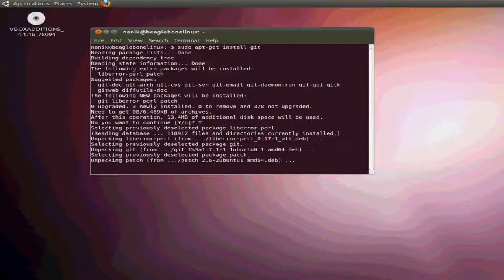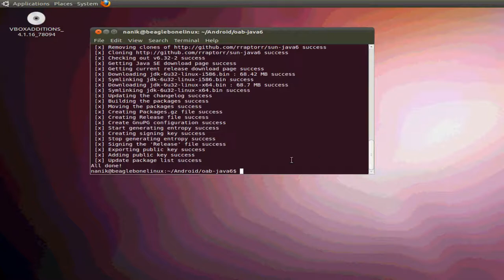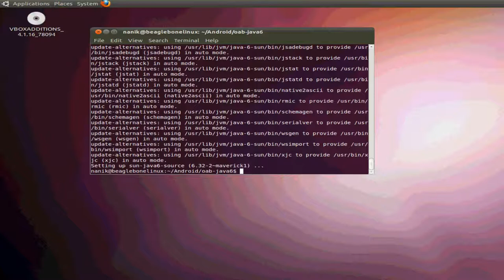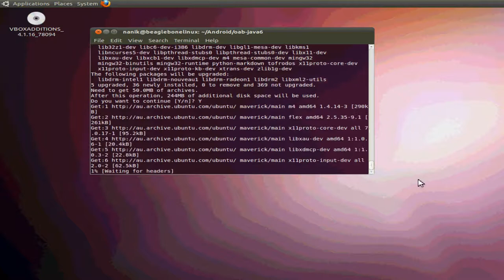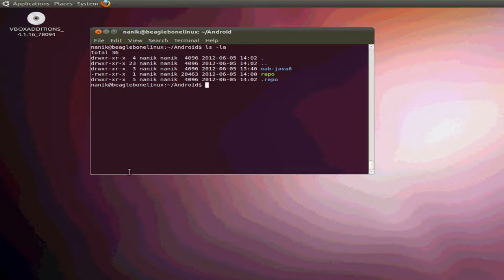Android Environment Setup Screencast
Screencast to walk through the different steps for configuring Ubuntu 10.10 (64bit) environment to compile Android source code.